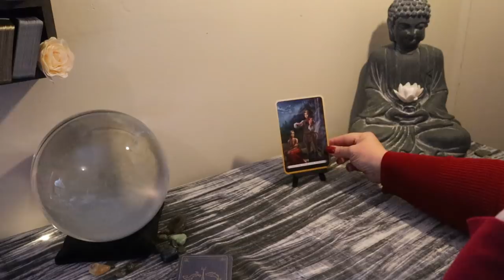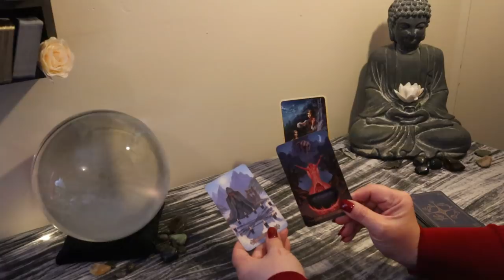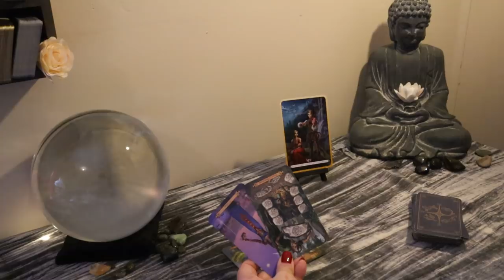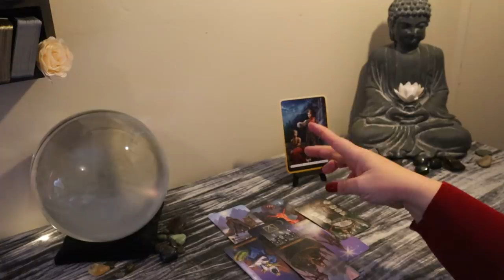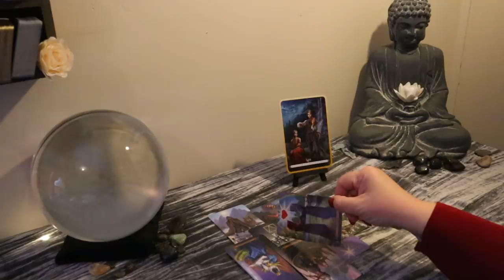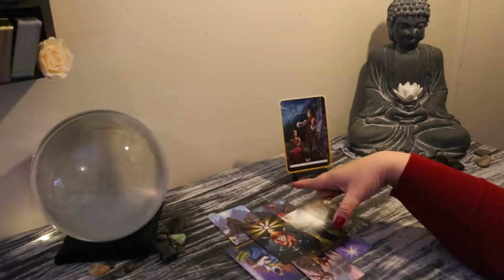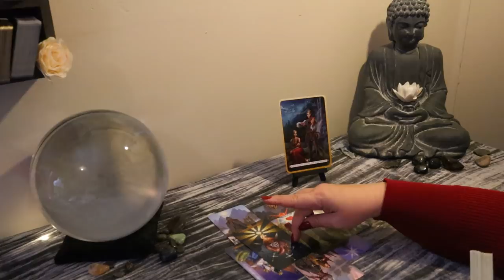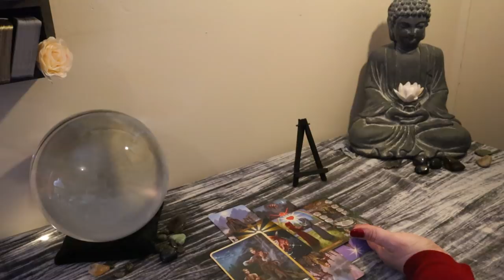The Daily Vibe...Please Forgive Me...Daily Tarot Reading